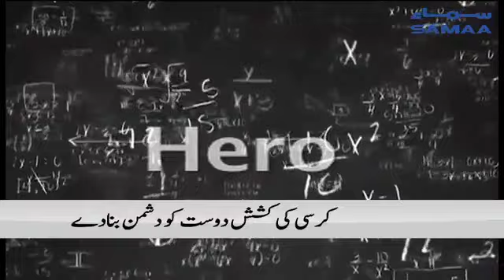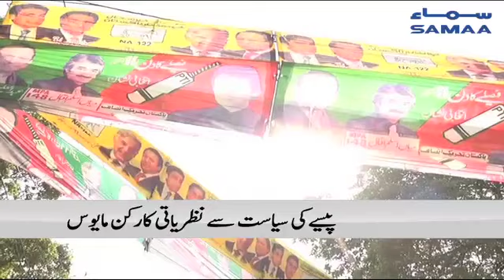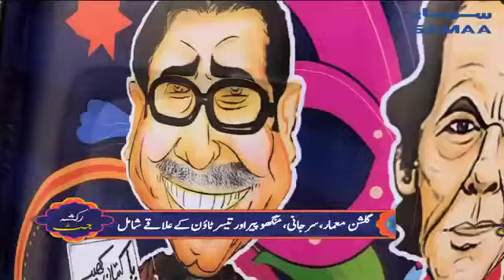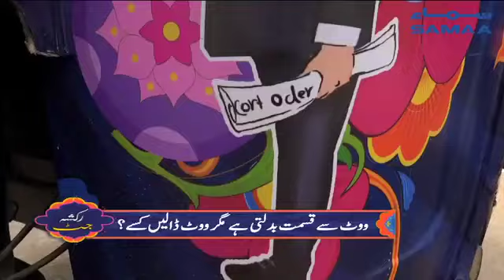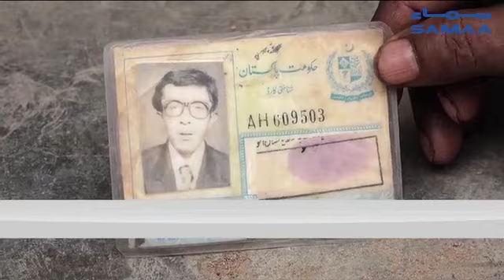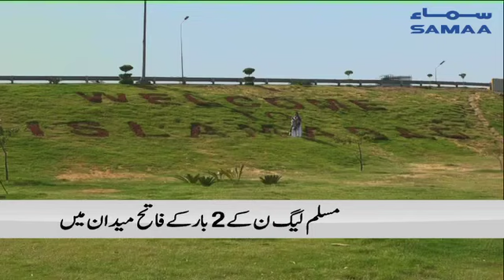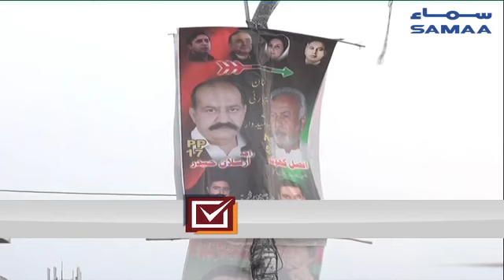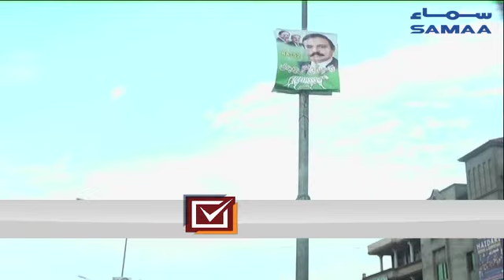Power Politics | Bara Muqabla | Special Transmission | SAMAA TV | 03 July 2018